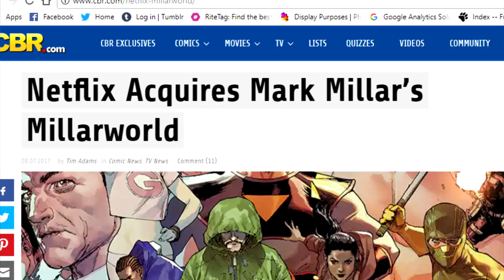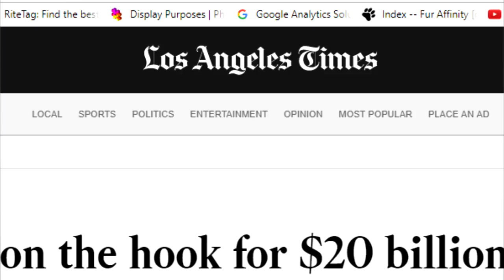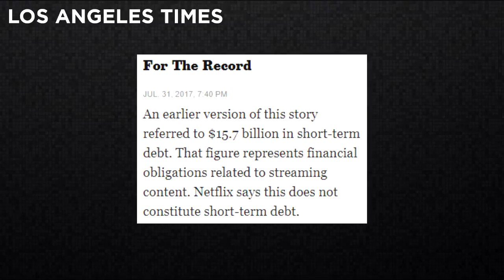Can Netflix Afford Millarworld? | READUS 101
In this "Readus Reacts," I talk about Netflix's recent acquisition of Millarworld -- the Mark Millar owned comic book company -- and whether or not they can afford to make such a purchase after it being revealed that the streaming service is $20 Million in debt.

Music
"Origins" by B-RadGfromOV